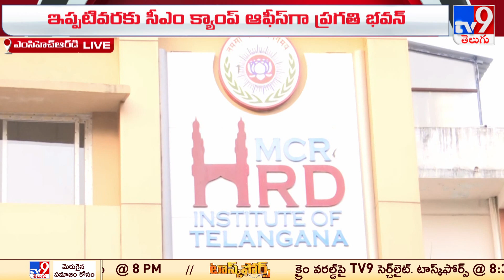తెలంగాణ సీఎం క్యాంప్ ఆఫీస్ గా MCRHRDI | CM Revanth Reddy | Five @ 5 Super Exclusive News -TV9